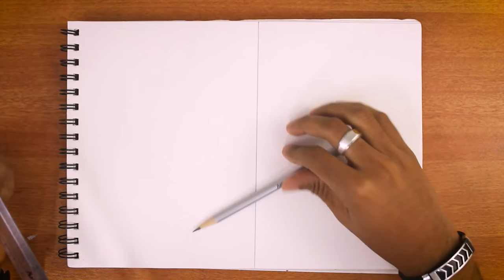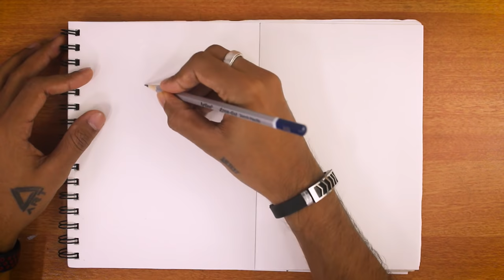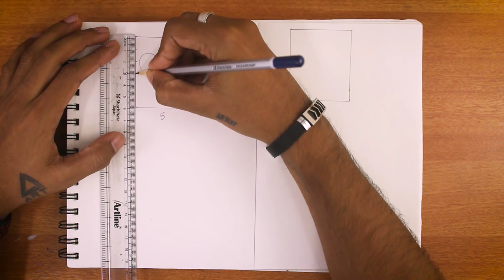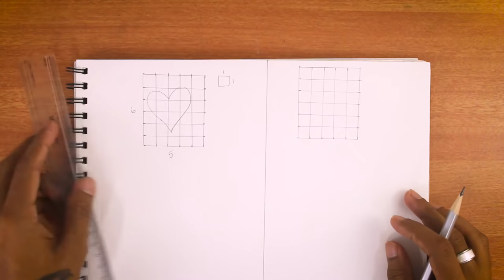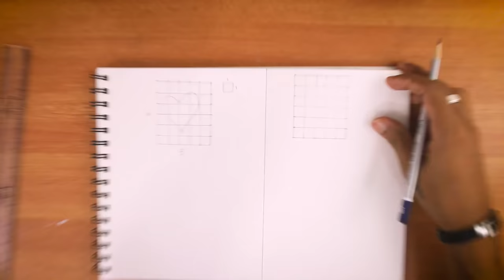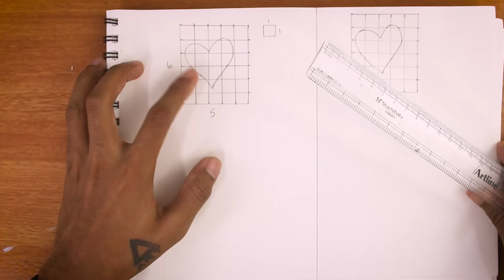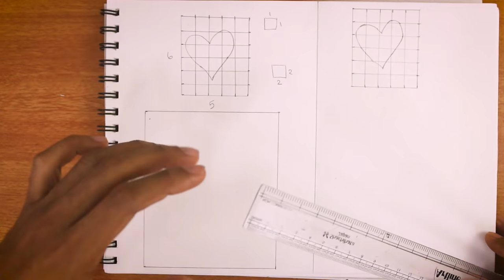Grid Method Explained | Malayalam Art Tutorial #51